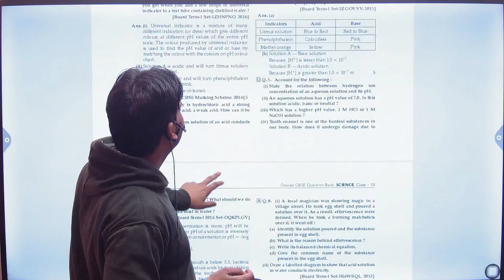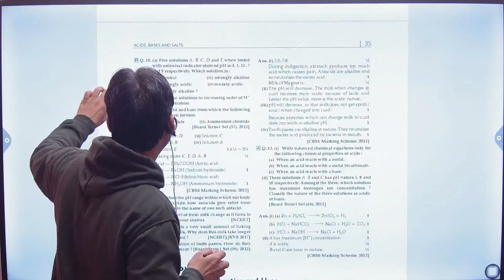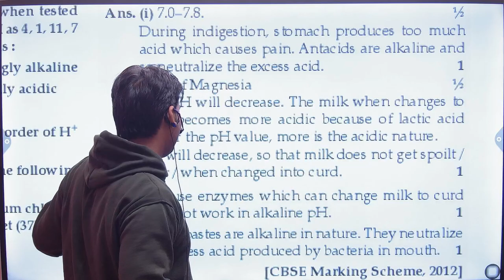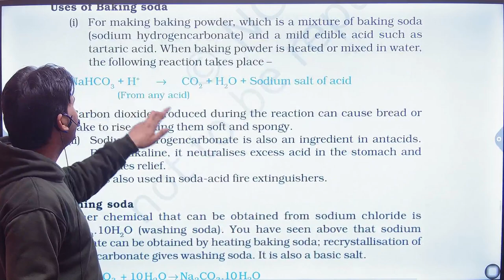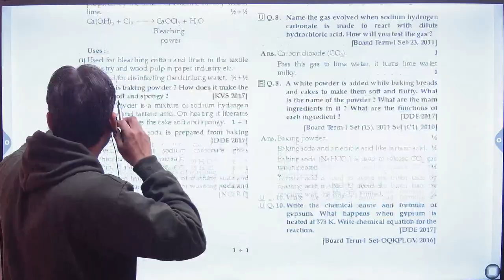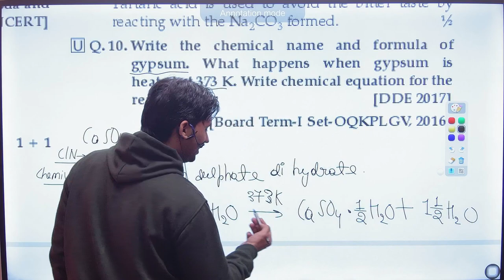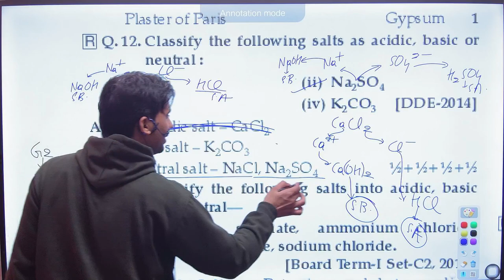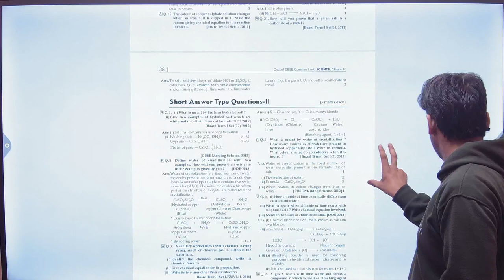Class 10 Science Chapter 10 Last 10 Years Important Questions 04 | Acid, Bases and Salts Questions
Acid, Bases and Salts Last ten Years Important Questions 04 | Class 10 Science Chapter 10 Last 10 Years Important Questions

Acid Bases and Salt Class 10 | Class 10 Chapter 2 Science | Revision for Board Exam 2024

Class 10 Chapter 2 Science | Acid Bases and Salt Revision Classes

Class 10 Science Chapter 10 Last 10 Years Important Questions
Acid, Bases and Salts Last ten Years Questions
Acid, Bases and Salts Last ten Years Important Questions
Oswal Last 10 Years Important Questions
acid bases and salt class 10
acid bases and salts class 10 one shot
acid bases and salts class 10 questions and answers
revision Class 10 science Acids bases and salts
Class 10 Science Chapter 2 Revision
Class 10 Science Chapter 10 Last 10 Years Important Questions 01 | Acid, Bases and Salts Questions
Class 10 Science Chapter 10 Last 10 Years Important Questions 02 | Acid, Bases and Salts Questions
Class 10 Science Chapter 10 Last 10 Years Important Questions 03 | Acid, Bases and Salts Questions
Class 10 Science Chapter 10 Last 10 Years Important Questions 05 | Acid, Bases and Salts Questions

Topic :- Class 10 Science Chapter 10 Last 10 Years Important Questions 04 | Acid, Bases and Salts Questions